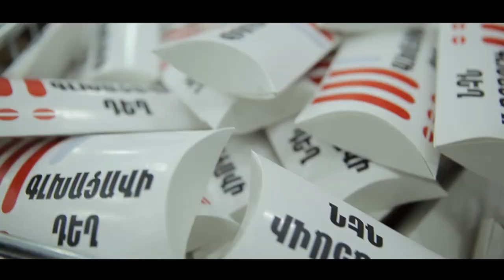AMERIABANK: Making of “Non-Cash Freedom” card campaign ad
Ամերիաբանկ «Անկանխիկ Ազատություն» քարտային արշավ. այսպես են անցնում մեր ստեղծագործական աշխատանքները...